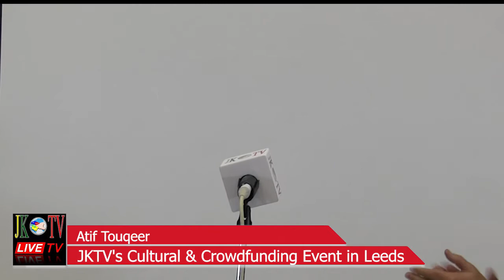Atif Touqeer - JKTV's Cultural & Crowdfunding Event in Leeds